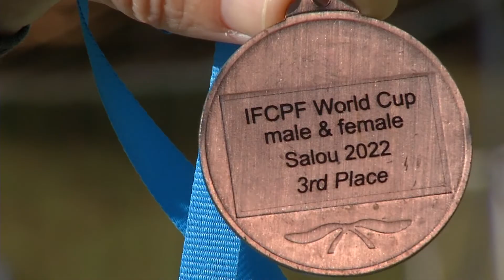Com jogadores de MS na equipe, Brasil garante bronze no Mundial de Futebol de paralisados cerebrais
A Seleção Brasileira de futebol “PC”, o antigo “Futebol 7”, foi bronze nos jogos mundiais, que acabaram no último domingo (15), na Espanha. Boa parte dos jogadores é de Mato Grosso do Sul.